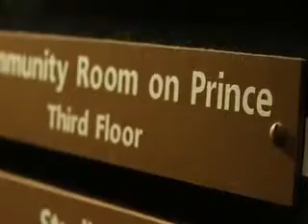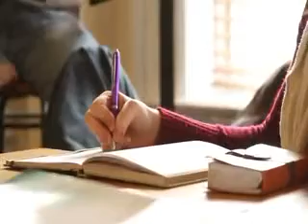VERITAS Community Video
Veritas.  A Vision for Lancaster.